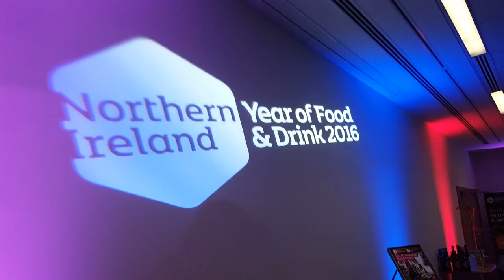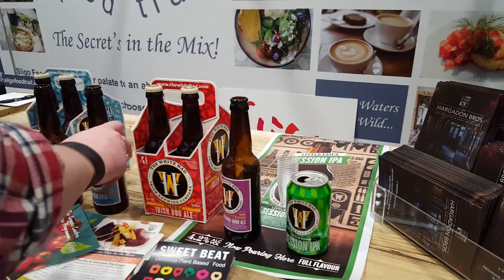BBC Good Food Show Vlog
The BBC Good Food Show came to Northern Ireland for the first time and there was a fantastic lineup of celebrity chefs and local producers exhibiting. I made it a family affair and vlogged my visit.